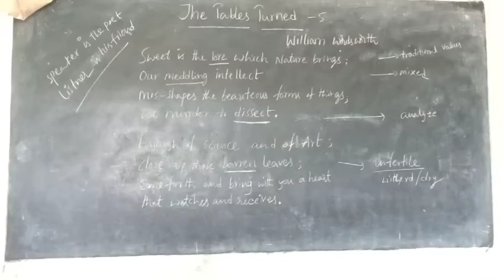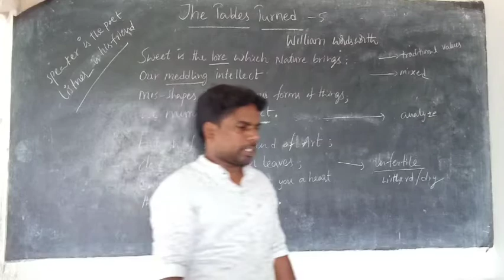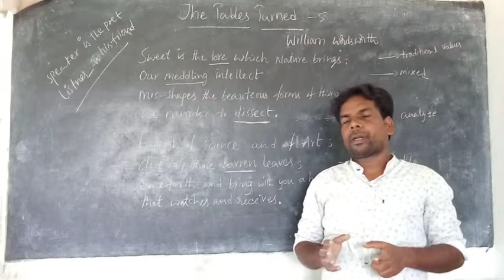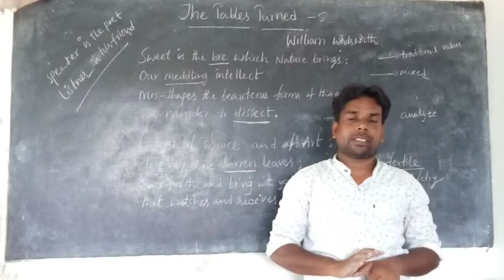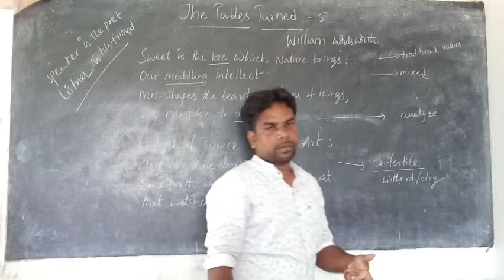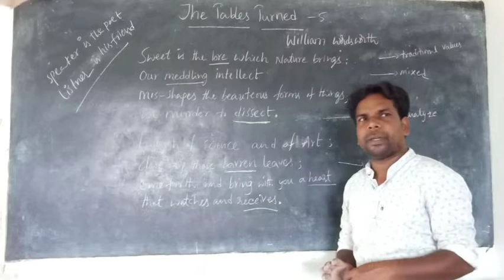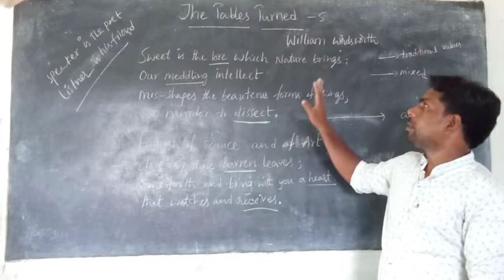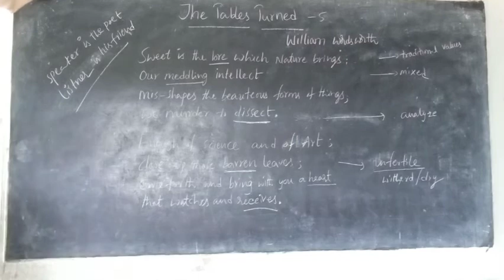The tables turned part 5 by vasant